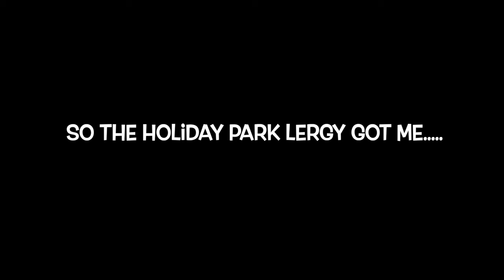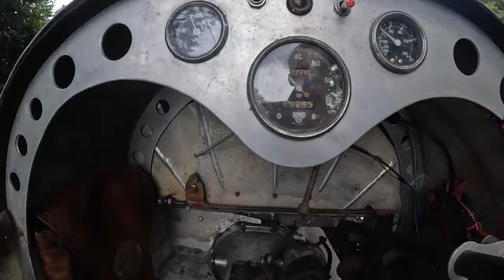'the Austin ten special 'Rat' ....the road to Beaulieu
this is my journey to get to Beaulieu autojumble, as with all my videos that tend to be vlogg of a bloke who loves prewar cars , this is no exemption, I go for a run in a 1931 Sunbeam, find some wire wheels for the leaf , give the Rat a louder speaking voice and trundle down to Beaulieu. enjoy

massive thanks to everyone who donated or brought a t shirt last time ...im truly humbled.

i've set up a tip jar so if you wanna help buy me some grinding disc or something, it would be much appreciated and will help me keep the channel going. you will find the 'tip jar ' icon  on my home page above
thanks if you take part in that... and thanks all who already did.